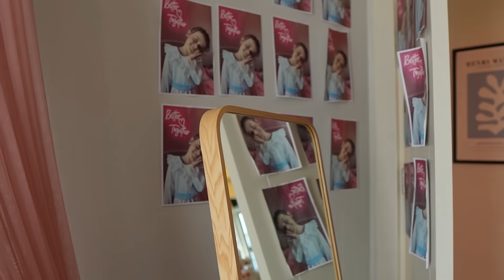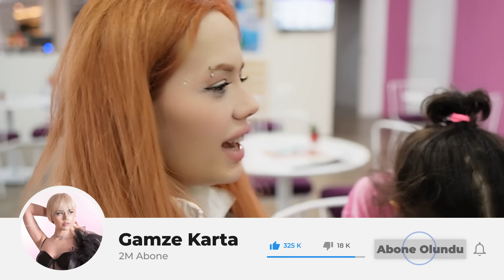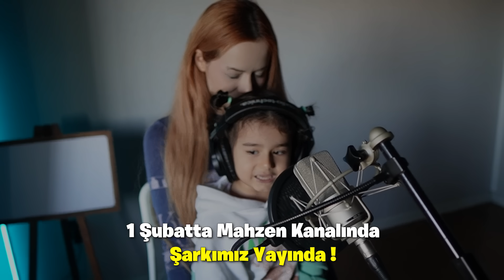İKİ BEBEK BAKARAK BİR GÜN GEÇİRMEK!! ( ASEL ÖYKÜ'YE KAVUŞTU! )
Herkese merhaba ben Gamze Karta bugün Tiktok'dan video çekerek Öykü ile buluşmayı onunla oyun oynamayı çok isteyen Asel ile Öykü Kavuştu. Onlara bir gün boyunca bakıcılık yaptım. Gerçekten çok zorlu bir gün oldu.Biz çekerken çok eğlendik, umarım siz de izlerken eğlenirsiniz, keyifli seyirler dilerim ♥